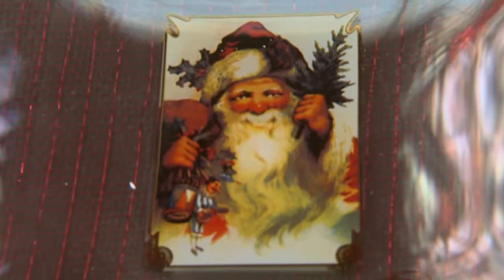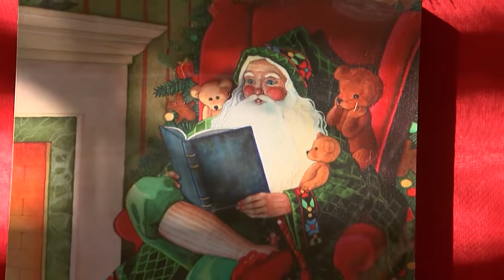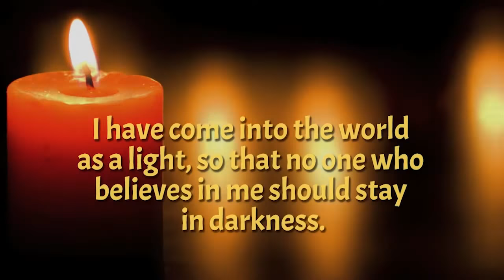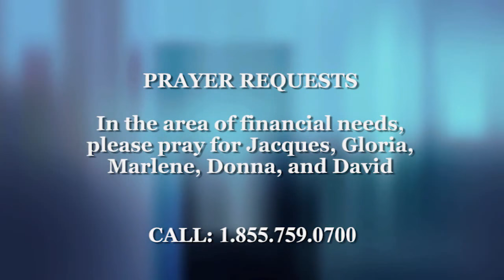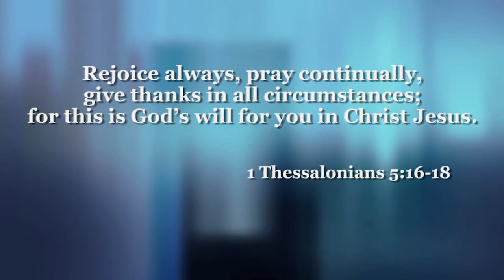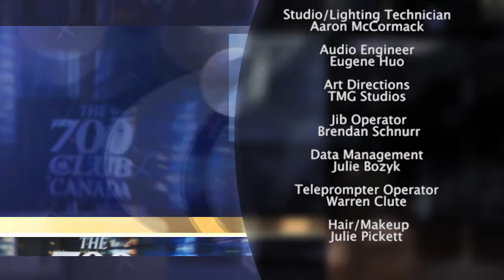The 700 Club Canada: December 18, 2017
After being injured in a workplace accident, a pain disorder set in throughout Ema’s body. She spent her days confined to a wheelchair. On Christmas Eve, she fell out of her chair and cried out to God.